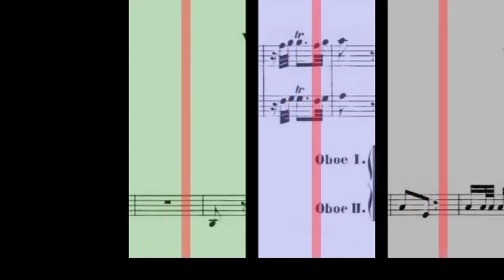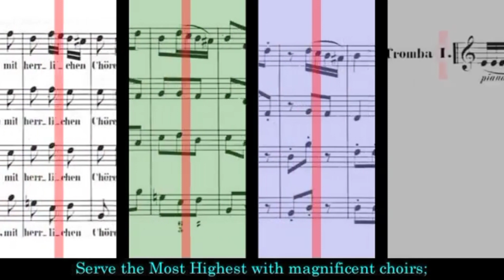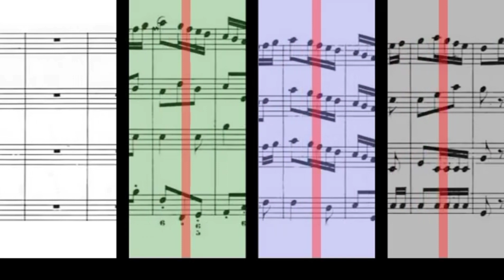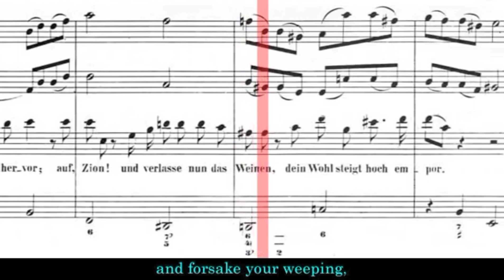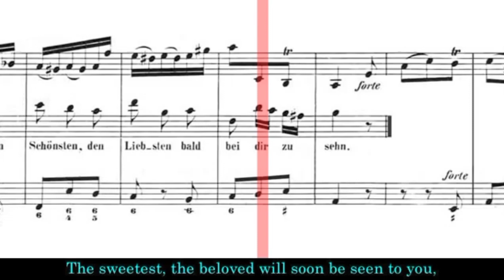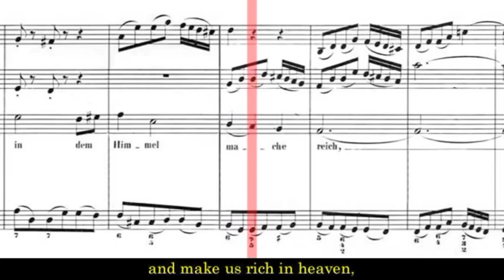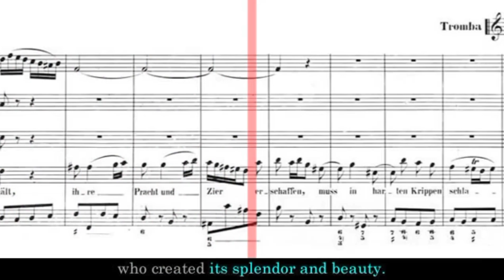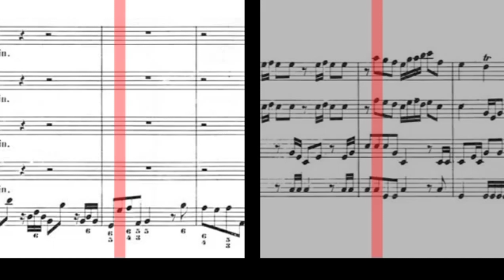[gerubach reupload] BWV 248 - Christmas Oratorio - Part 1 of 6 (Scrolling)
description not found (for now)